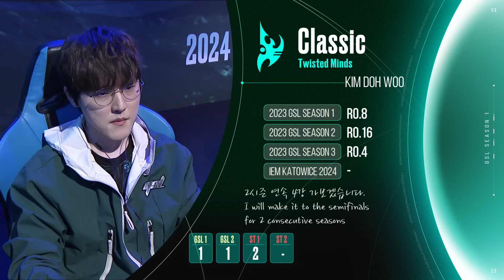[2024 GSL S1] Ro.16 Group B Match2 Classic vs Bunny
[ENG] 2024 GSL S1 Code S RO16 Group B
Group B: Dark, Stats, Classic, Bunny

Crowdfunding Link